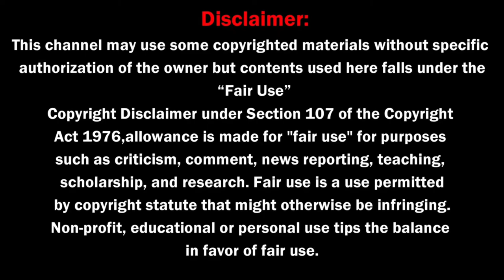अंग्रेजी मूवी क्लिप देखकर आसानी से अंग्रेजी सीखें | Hindi to English easily | Learning english